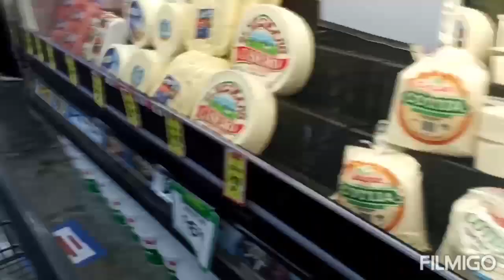Pelliscadas ami estilo 😁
pelliscadas de carne para tacos 🌮🌮